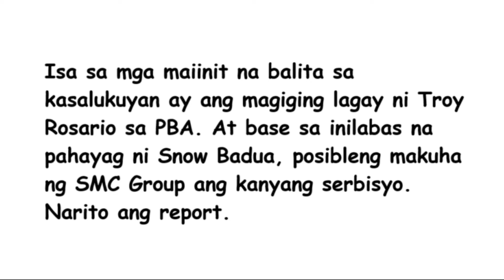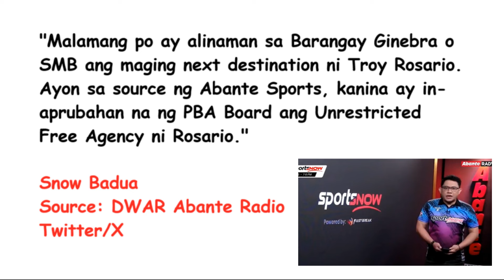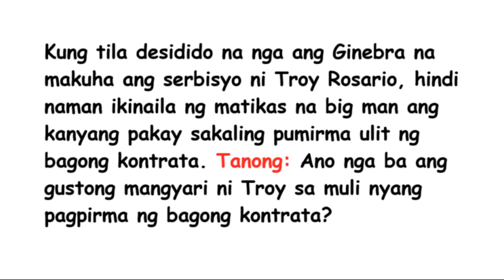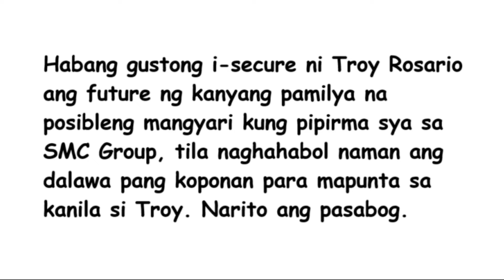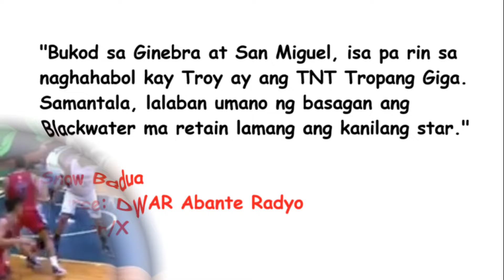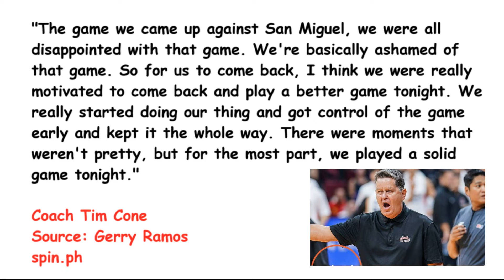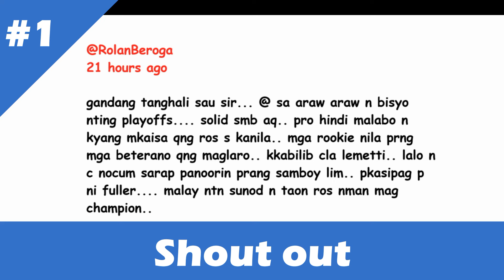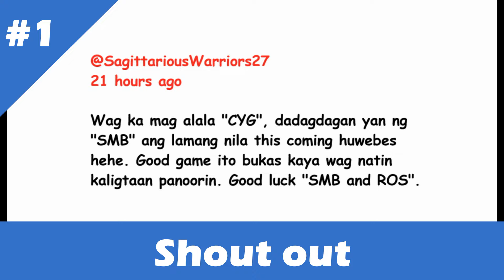PINAG-AAGAWAN na si Troy Rosario ng apat na team kabilang ang Ginebra at San Miguel Beer